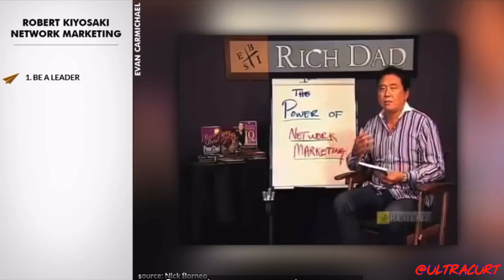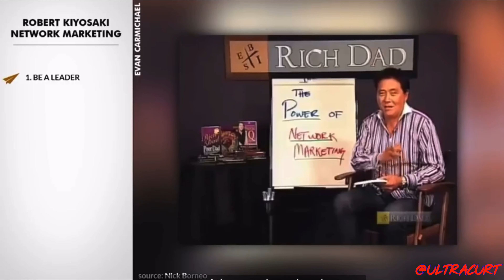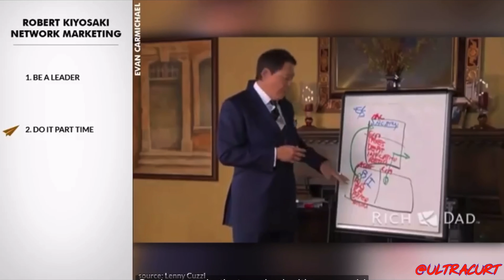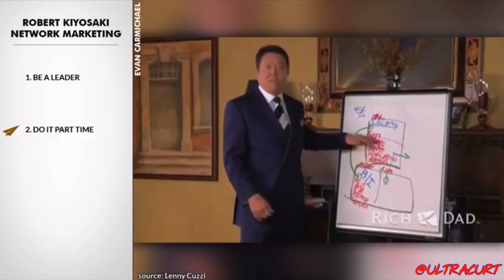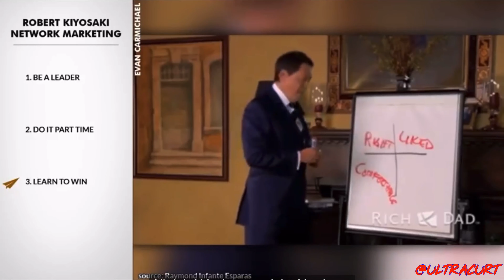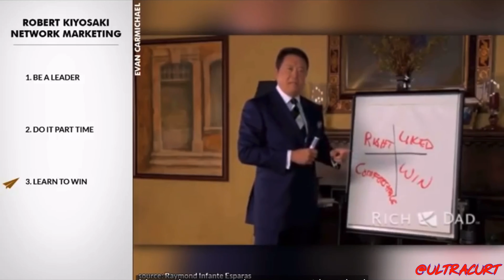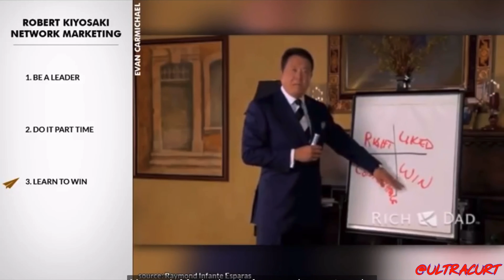Robert Kiyosaki Network Marketing. He makes it clear.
Network Marketing is THEE Business of the 21st Century. A few years ago I sat down with Robert Kiyosaki. I didnt record the conversation but I this video contains most of what we talked about.

If you are serious about making full time income with network marketing, this video is for you. Kiyosaki give an expert game plan on launching your new business. If you want to re-launch your business, same rulles apply. 2020 will be your best year ever, but you must sick to the plan!